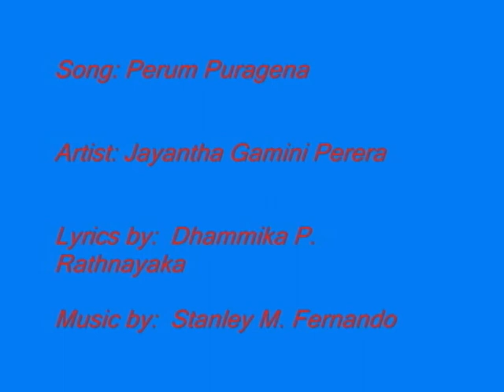Perum Puragena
Lyrics by Dhammika P. Rathnayaka
Artist: Jayantha Gamini Perera
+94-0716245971